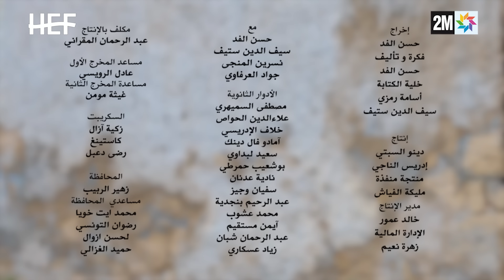Hassan El Fad : FED TV 3 : Hylaman - Episode 09 | حسن الفد : الفد تيفي 3 : هيلمان - الحلقة 09